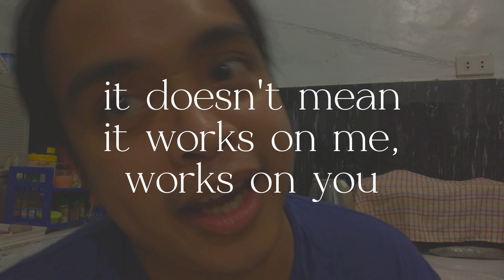Night Routine | Skin, Body and Hair Care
I'm so happy to share with you guys my skin, body, and hair care routine that I've been doing for months and I hope you can learn from it. Items from Nature Republic, Y.O.U, Laneige, Dove and Vaseline.

Timestamp
00:00 - Intro
01:00 - NR Black Bean Shampoo
01:50 - NR Argan Conditioner
02:40 - NR Sun Step Body Wash
03:50 - NR Green Tea Cleansing Foam
05:10 - Vaseline Gluta-hya Body Lotion
05:30 - Dove Deodorant Dry Serum
07:20 - NR Mild CICA Big Toner
08:00 - Y.O.U Recharging Peptide Eye Cream
08:30 - Laneige Lip Sleeping Mask
09:09 - NR Niacinamide Ampoule
09:40 - NR Vita Pair C Serum
10:09 - Outro

*BE OPTIMISTIC! There's no negative about it!*